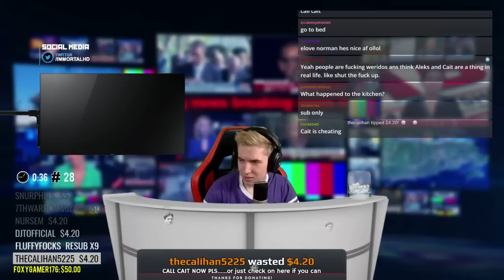nopixel | Arma 3 Roleplay | Ep.39 - Red Wedding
Arma 3 RP Twitch highlights.